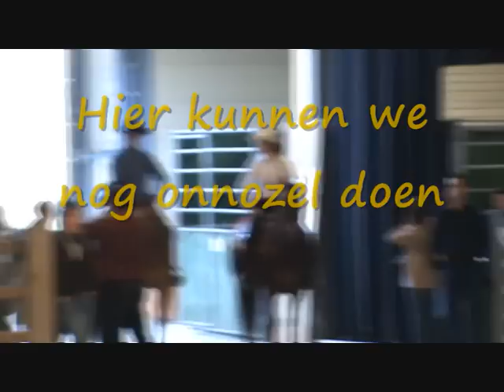Reining @ Flanders Horse expo 2009 - No Hands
It was Awesome to do